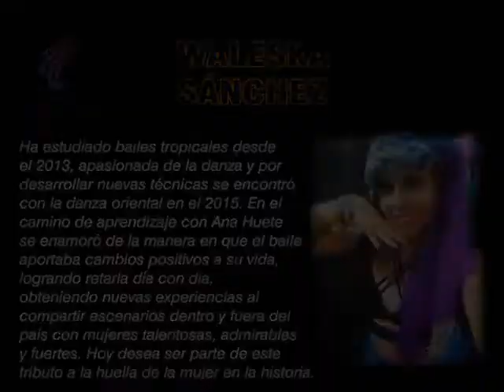Waleska Sánchez (Ananda Estudio)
Belly Dance Fusión Show 2020.
Tributo a Celia Cruz.

No poseo derechos de autor de la música. Este es un evento sin fines de lucro.